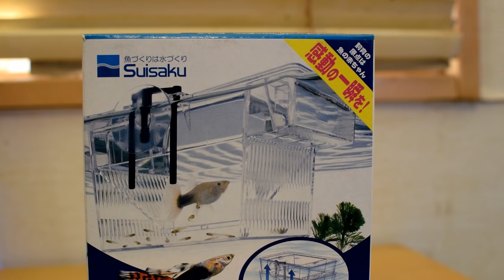水位に合わせて上下する産卵箱 【アクアリウム繁殖計画】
水槽の中に設置する産卵箱で繁殖を！
石組レイアウトの「絶壁レイアウト水槽」
水草はミクロソリウム、ウォーターフェザー他、生体はアカヒレ
水作「フロートボックス」水に浮いて水位に合わせて上下します
（※現在、ペアだったオスの個体をさらに変えています）